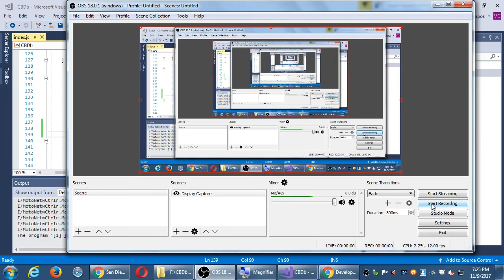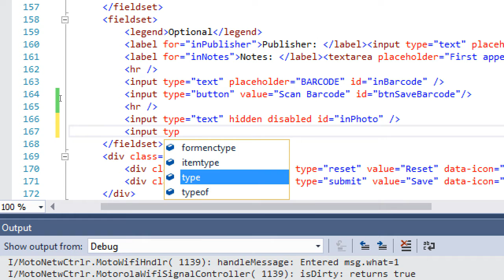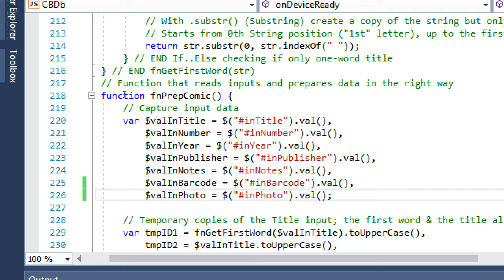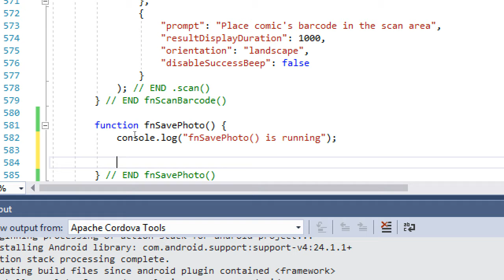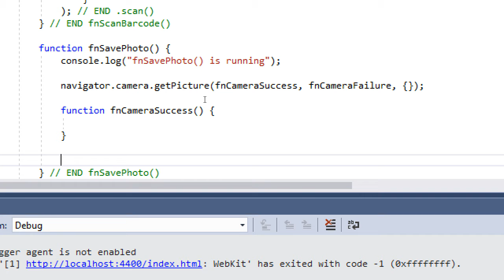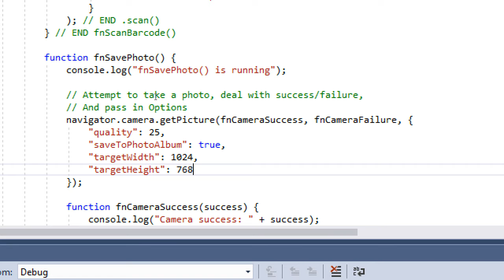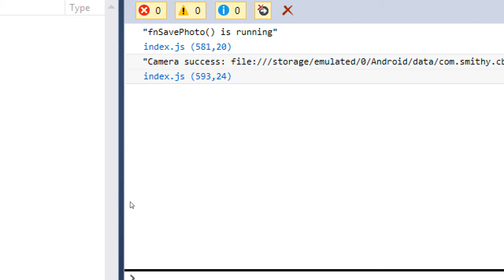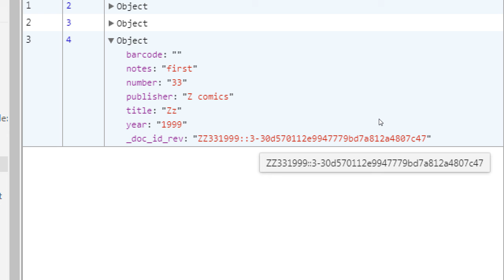MAD III 2017 11 09 19 25 37